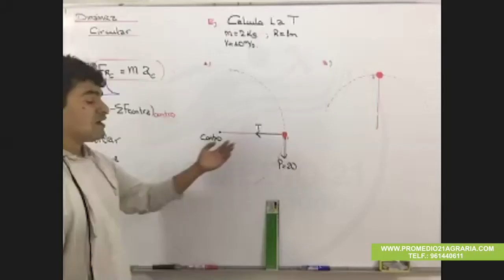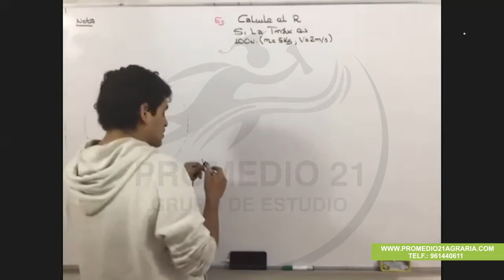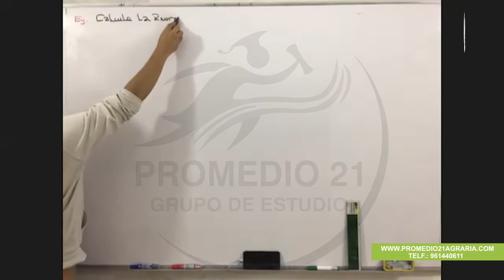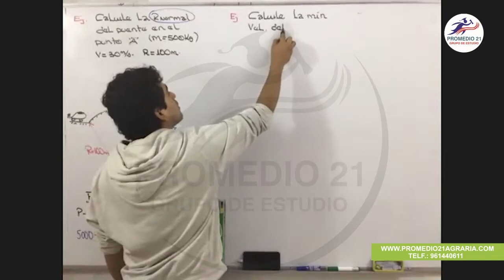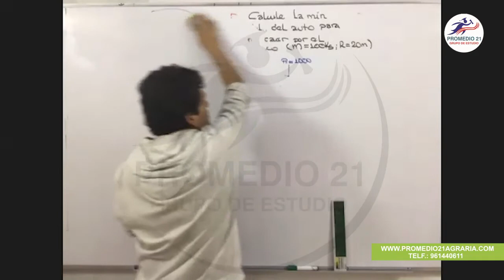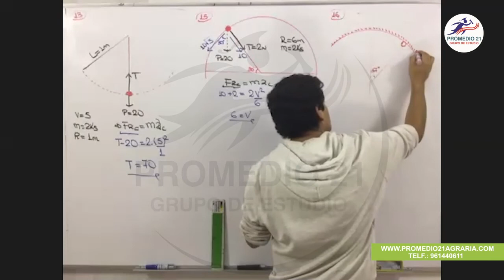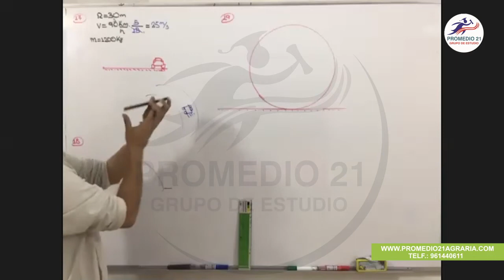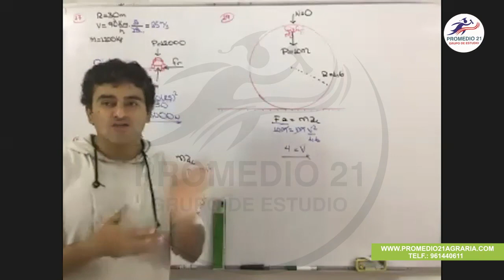Física Agraria: Dinámica circular SAR (Alex Hurtado) (30-11-2020)